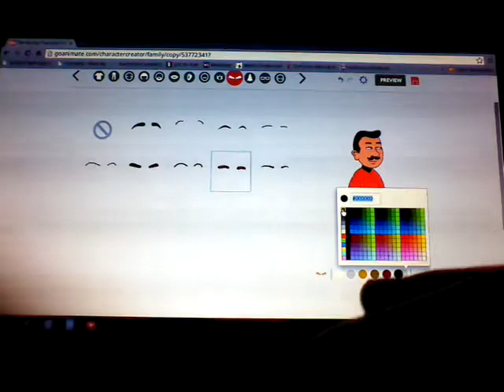How to make Butler on Goanimate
Current voice: Brian
Credit to all Butler likers
No Credit To Bulter Haters!